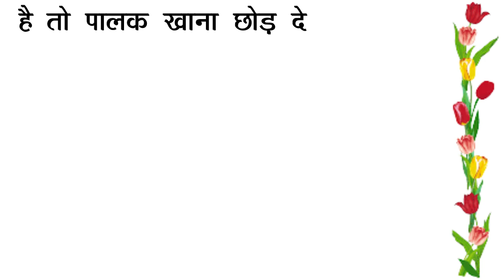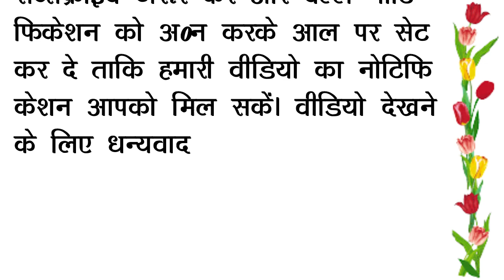ध्यान देने योग्य जरुरी बातें I suvichar I achhi batein I health tips